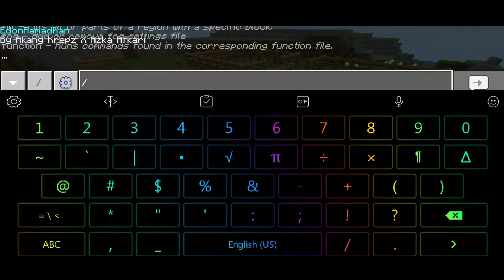Addon Mcpe Special Ramadhan | Minecraft Ramadhan Edition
minecraft
minecraft pe
ramadhan
minecraft ramadhan
minecraft pe ramadhan

Deskripsi
Halo what's up guys
Bertemu lagi dengan saya Fajar_st
Kali ini aku akan ngasih
addon special ramadhan ya guys
mumpung sekarang lagi bulan puasa
(walau pun bentar lagi lebaran)
aku bakal ngasih addon ini buat
ngerasain ramadhan di minecraft itu apa gitu
dan entar bakal aku buat video lagi kaya gini
entar upload nya pas lebaran ya guys
entar jangan lupa di tonton ya
Dan jangan lupa tonton sampe habis ya :)
Dan jangan lupa level volume 40 - 60%
Oke enjoy the video ya guys
Jangan lupa:
-Like video ini kalo kalian suka
-Comment pendapat kalian tentang video ku (kalo mau)
-Share video ini ke teman teman kalian
Supaya aku semangat untuk membuat video

(Di Menit 5 lewat 45 detik)
Apk editor:
Kinemaster Red Diamond
Apk recorder:
Screen Recorder (bawaan dari hp)